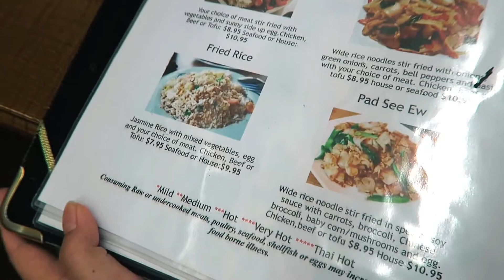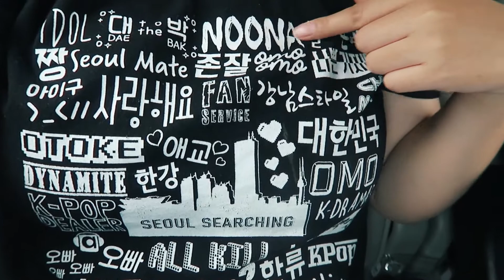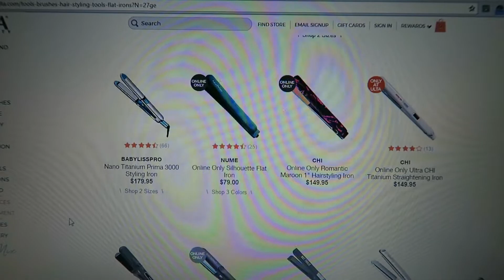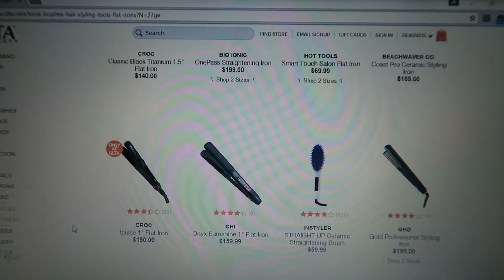WEEKEND VLOG #2 || AM I CUTE?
- 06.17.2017 || Ate at Thai Lanna, went to my parents place. Chayce singing baby shark. Hope you enjoy our second vlog. We didn't get to do much today due to the weather. For some reason, the weekend I decided to vlog, the weather becomes bipolar.